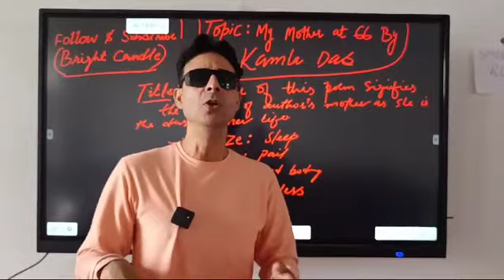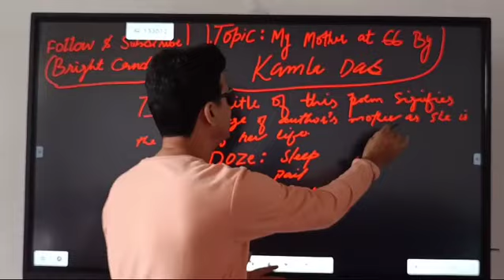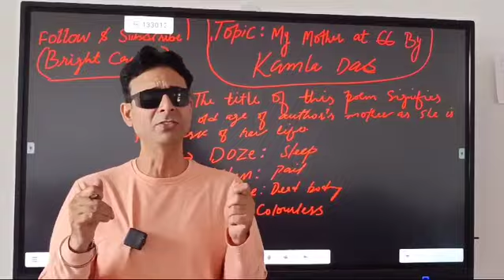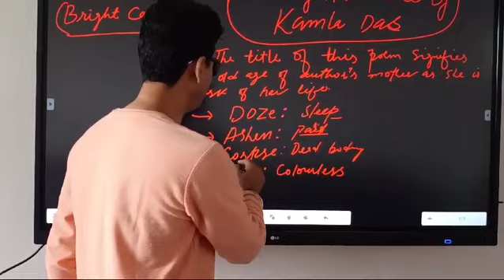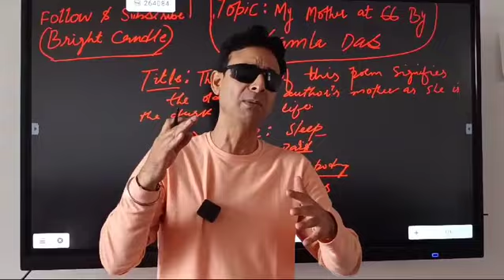My mother at Sixty Six full Summary in Hindi CBSE,JkBOSE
My mother at Sixty Six By Kamla Das full Summary in Hindi